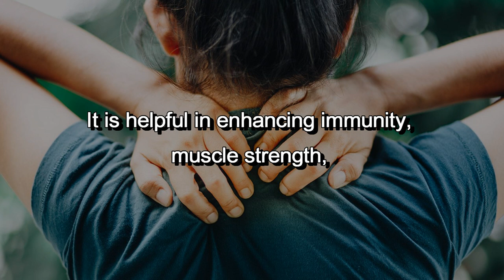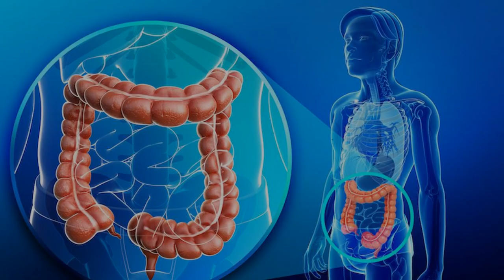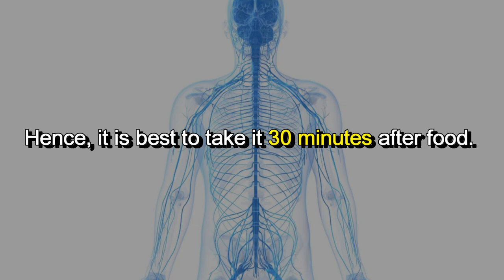Take A Teaspoon Of Ashwagandha Everyday And See What Happens To Your Body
Ashwagandha is a multipurpose herb well known to strengthen the body physically and ease arthritis symptoms. It is the best remedy for Rheumatoid Arthritis and Osteoarthritis. It is used as a remedy in Ayurveda for a wide variety of diseases like anxiety, depression, insomnia, weight gain, weight loss etc.
If you’re searching for a natural alternative to conventional arthritis treatments, consider Ashwagandha for arthritis.

Product related to the video

💥 Buy the Finest Quality of 🔥 Organic Ashwagandha  Here 💥
✅ 🔥Best Buy 🔥
✅ Option 1
✅ Option 2
✅ Option 3

My Recommendations
Buy Best Recommended Healthy Sugar Alternatives for you and your family
Stevia Dry Leaves✅
Organic Jaggery Powder ✅
Lakanto Monkfruit Sweetener ✅
Rock Sugar / Mishri ✅
Organic Date Sugar ✅

Buy Best Recommended Healthy Salt Alternatives for you and your family
Crystal Kosher SAlt ✅
Himalayan Pink SAlt ✅

💥 Best Recommended Dietary Health Supplements 💥

💥 Best Recommended Skin Care Products 💥
Vitamin C Face Wash ✅
Acne-Prone Skin Soap✅
Organic Turmeric Soap ✅
Top-rated Acne Treatment Soap ✅
Best Chemical Free Sunscreen ✅
Best Oil-Free Sunscreen ✅
Best Deodorant ✅
Best Organic Face Moisturizer ✅
🔥Must Have 🔥 Organic Anti-Aging Cream ✅
🔥Must Have Anti-wrinkle Cream ✅
🔥Must Have Vitamin C Face Serum ✅

💥 Best Recommended Natural Hair Oils for Hair care 💥
Onion & Black Seed hair Oil ✅
Discover the New Best Botanical Hair Oil ✅
Fractionated Coconut Oil ✅
Organic Pure Extra Virgin Coconut Oil for Hair & Skin, Beauty Grade ✅
Organic Jojoba Oil ✅
Organic Morrocan Argan Oil ✅

💥 Best Recommended Herbal Shampoos 💥
Organic Shampoo for Thick Hair ✅
Fortified Shampoo for Fast Hair Growth ✅
Red Onion & Black Seed Oil Shampoo ✅
Apple Cider Vinegar Shampoo ✅
Coconut Milk Shampoo for Hair Loss ✅

🔥Must Have 🔥 Useful Products
Copper Bottle That I use ✅
My Recommended Copper Jug ✅
My Recommended Copper Dispenser ✅
Himalayan Salt Lamp ✅
Best Coffee Grinder/Spice that I Use ✅

Organic Ayurvedic Oil Pulling Mouthwash with Coconut Oil – for Oral Health, Teeth, & Gums ✅

If you’d like to talk, I’d love to hear from you. DM @ instagram directly will be the quickest way to get a response. Stay Healthy & Beautiful with Home Remedies

If you have any requests don't hesitate! It will be my pleasure to help you with!! 🙏🙏